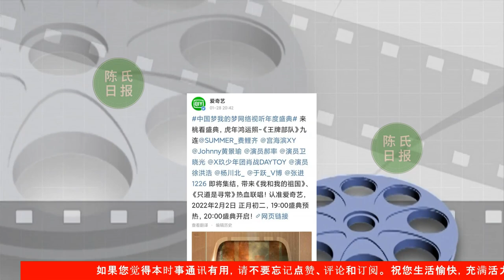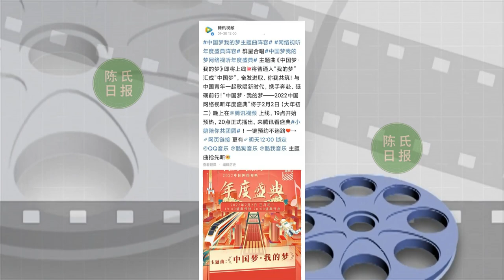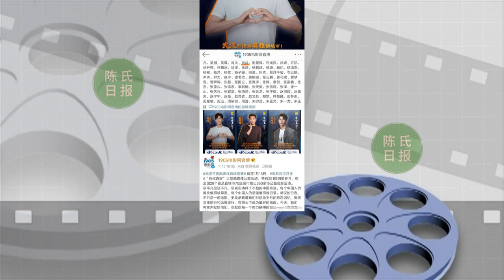【陈氏日报1月30日】肖战 新年有3个节目，主题曲除夕发布。肖战又一部新电影开播。让我们跟着肖战一起讲好冬奥故事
00:14 新增1个，肖战新年有3个节目，主题曲除夕发布
03:57 肖战 又一部新电影开播，群星云集，铁粉说，有你真好？
06:55 让我们跟着肖战一起讲好冬奥故事，共赴冰雪之约？